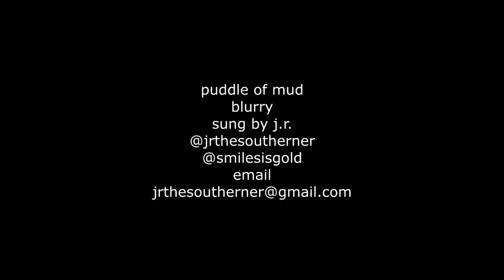LETS SING! puddle of mudd blurry